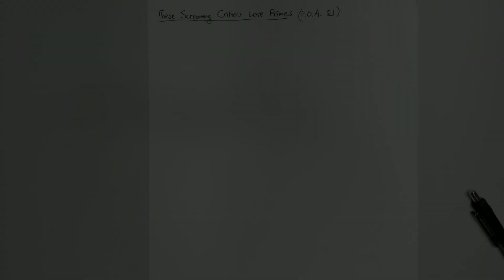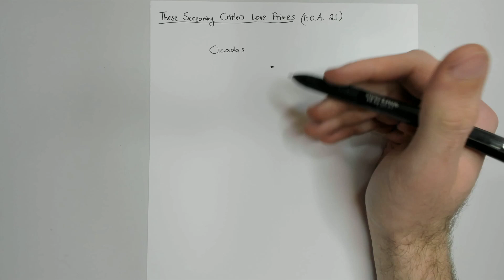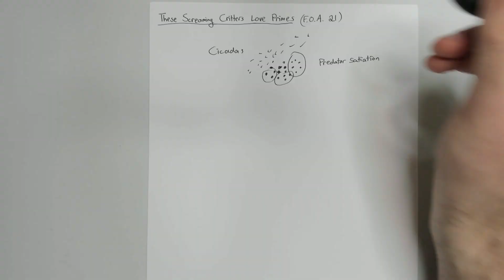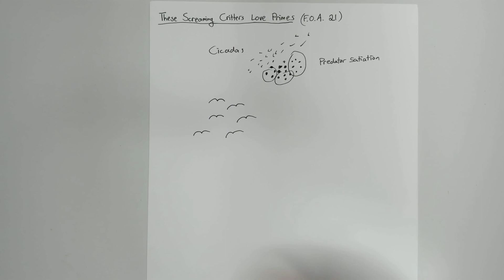These Screaming Critters Love Primes | F.O.A. 21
Your ears are filled with the screams of the creatures. But listen closely and through their cries you'll hear the sweet and subtle song of prime numbers. This is their story

F.O.A. 20 (Coprimes applied to gear engineering) (Recommended but not required)

Chapters:
00:00 - Intro
01:17 - Predator Satiation
03:36 - Cicada Life Cycle
04:22 - Cicada and predator cycle synchronization
07:14 - Periodical cicadas
10:29 - Concluding thoughts & outro